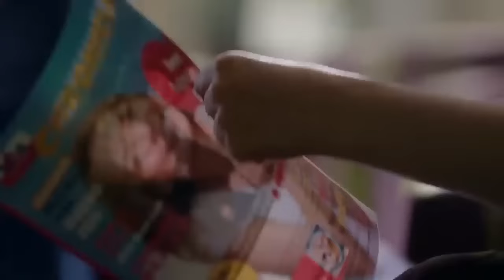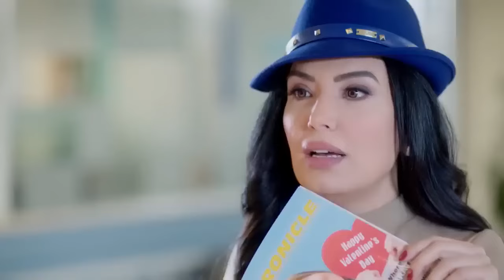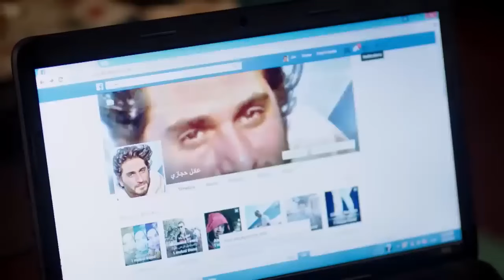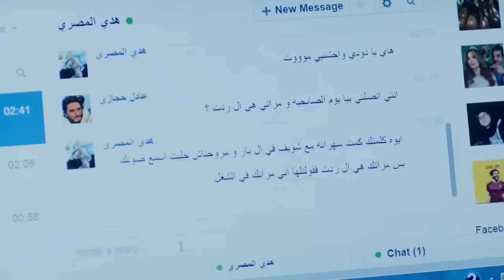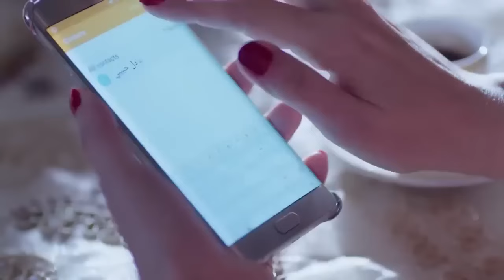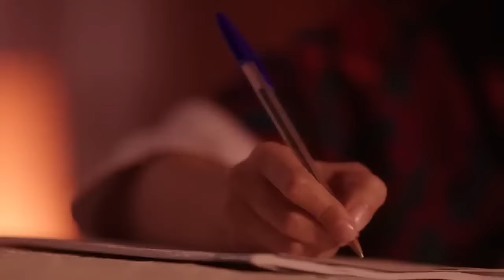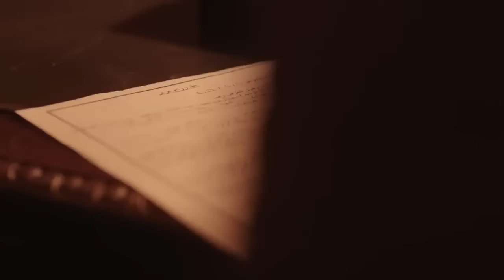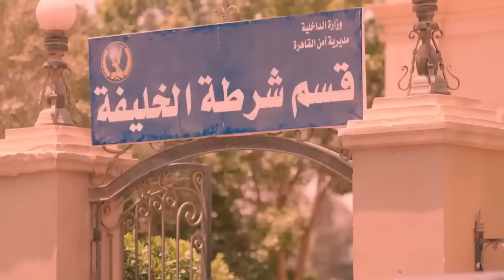فيلم الأكشن والإثاره | طلق ميري | أحمد عز - 4K 2024 .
امير كراره
احمد صلاح حسنى
Related Movies :
Monamour Movie
فيلم اللي اختشوا ماتوا
فيلم ركـ،ـلام
فيلم إكس مراتي
فيلم العارف
فيلم الخلية
مسلسل الإختيار 3
فيلم السرب
فيلم الممر
مسلسل الإكسلانس
فيلم هيبتا
مسلسل طايع
فيلم شقو
مسلسل سوتس
مسلسل رشيد
مسلسل العائدون
فيلم 122
مسلسل اتنين في الصندوق
مسلسل قابيل
مسلسل جراند أوتيل
مسلسل الحشاشين